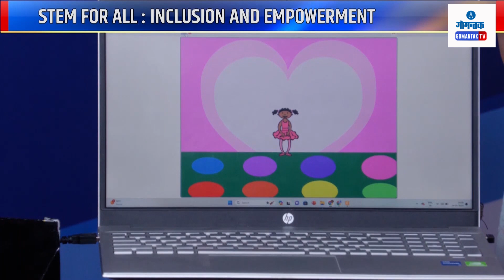Stem for all : Inclusion and Empowerment | Talk Table | Gomantak TV